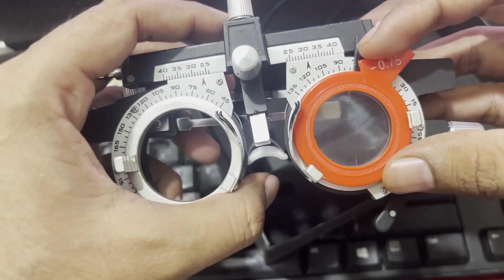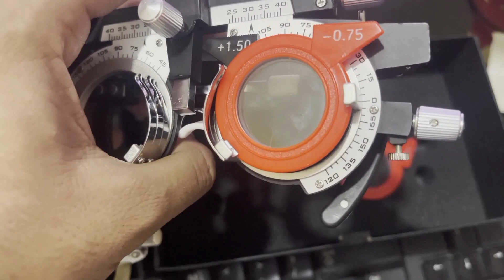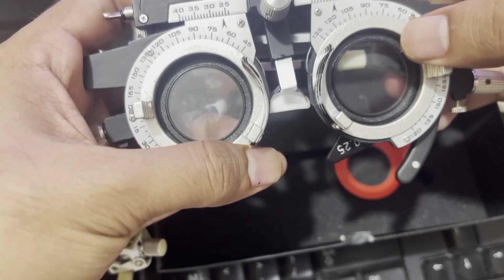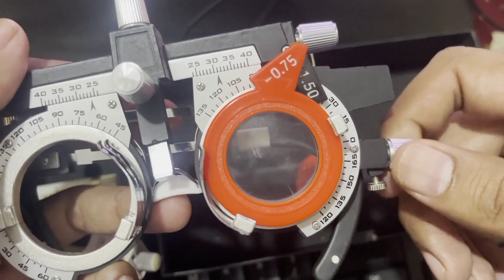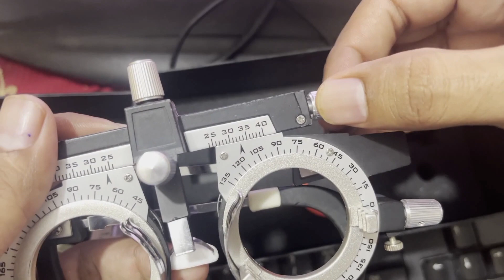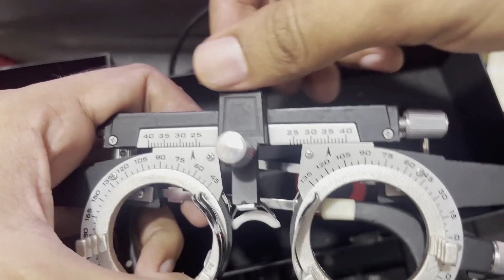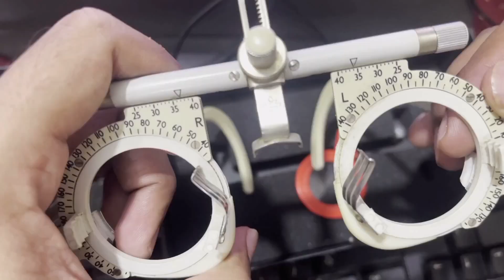Universal Trial Frame/ Compartments and adjustable settings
1. This video is about the universal Trial Frame.
2. Different compartments of the trial Frame.
3. Different adjustable nobs and setting of the trial Frame.
4. Adjusting of BVD in trial Frame.
5. Adjusting of pantoscopic tilt in trial Frame.
6. Adjusting of IPD in trial Frame.